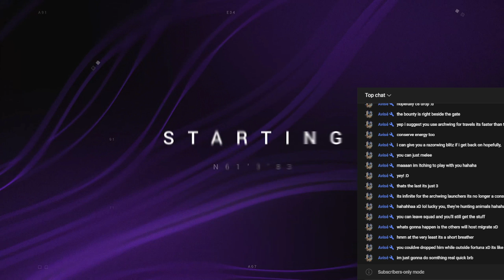Survival Chaos Fel Orc Blitz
A true blitz of a match